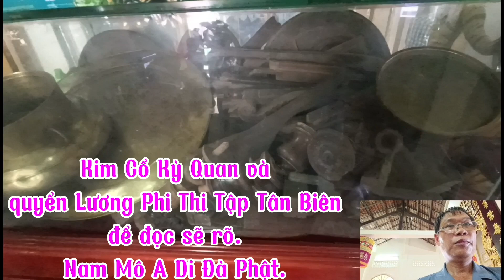Tiết lộ tiền thân ĐỨC CỐ QUẢN và tên ĐỨC PHẬT THẦY. (Rất đặc biệt)..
Nếu căn cứ theo " Kim Cổ Kỳ Quan" của ông Ba Thới và quyển " Lương Phi Thi Tập Tân Biên" của Đức Phật Trùm thì Đức Giáo Tổ Phật Giáo - Bửa Sơn Kỳ Hương (寶 山 奇 香) gốc họ Trần tên thật là Nguyên, đản sinh vào giờ Ngọ ngày 15 tháng 10 năm Đinh Mão (1807) tại làng Tòng Sơn, tổng Vĩnh Trinh, huyện Vĩnh An, phủ Định Viễn, trấn Vĩnh Thanh. (nay thuộc xã Mỹ An Hưng A, huyện Lấp Vò, tỉnh Đồng Tháp.
 Có thể Vì thời cuộc vì triều đại thay đổi, nên Gia tộc của Ngài đổi họ Trần ra họ Đoàn và từ đó Ngài có tên là Đoàn Văn Huyên.
Năm Canh Tuất (1850) khi bị dời về chùa Tây An (Núi Sam) chịu sự quản thúc và thế phát theo hình thức Thiền Môn, Ngài lại được Hòa Thượng - Hải Tịnh ban đạo hiệu là Giác Linh, pháp danh là Pháp Tạng, pháp húy là Minh Huyên cho đúng theo phổ hệ truyền thừa Thiền Tông Lâm Tế, nên Ngài mới có tên là Đoàn Minh Huyên.
 Có thể Vì lý do trên đây mà bao sách vở, sử liệu, bia chí, bài vị từ xưa cho đến nay đều ghi tên của Ngài là Minh Huyên.
Sự thật tên của Đức Phật Thầy là Trần Nguyên. Nhưng xét về mặt Sử liệu thì chưa có văn bản nào để minh chứng. Nhưng về Kinh Sách Hán - Nôm của các vị liễu đạo trong tông phái Bửu Sơn Kỳ Hương thì tên của Đức Phật Thầy là Trần Nguyên, lại có đề cập tới.
1).Trong bộ "Kim Cổ Kỳ Quan phẩm Cáo Thị" của Đức Ông Ba Nguyễn Văn Thới đã tiết lộ:
               “Phật Thầy Trần Nguyên dạy yên lê thứ”
2). Trong quyển "Lương Phi Thi Tập Tân Biên" cũng nhận định:
                                             Nhớ xưa Kỷ Dậu Phật ra
                                   Trần Nguyên chánh thị, hiệu mà Tây An.
Đức  Phật Thầy Tây An, ra cơ phổ hóa vào mùa thu năm Kỷ Dậu (1849) và viên tịch tại chùa Tây An (Núi Sam) vào giờ Ngọ ngày 12 tháng 8 năm Bính Thìn (1856) thọ 50 tuổi, trụ thế 49 năm, giáo đạo 7 năm. Để lại cho đời một Pháp bảo bất diệt, 12 ông đạo và Khai mở vùng đất Thới Sơn ( AG)